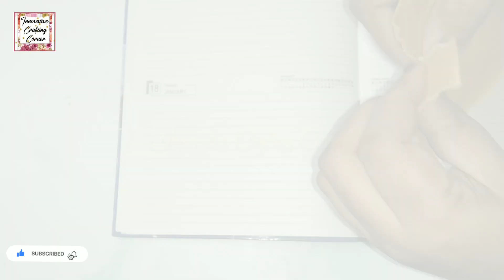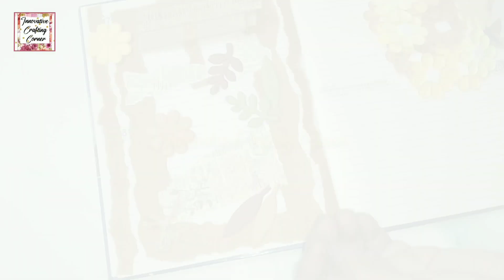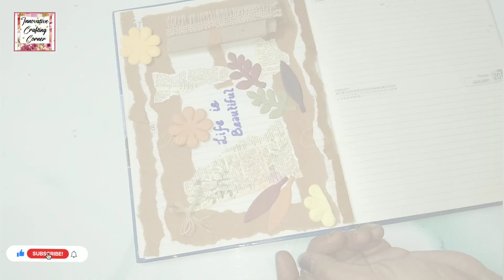My First Journal